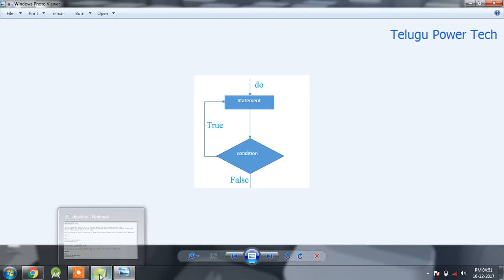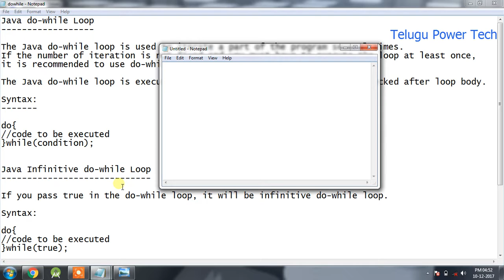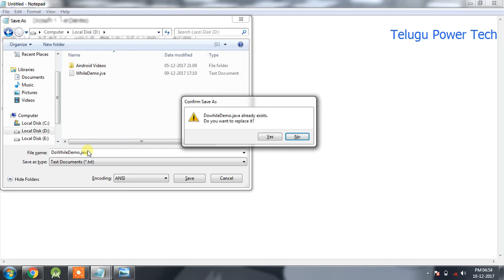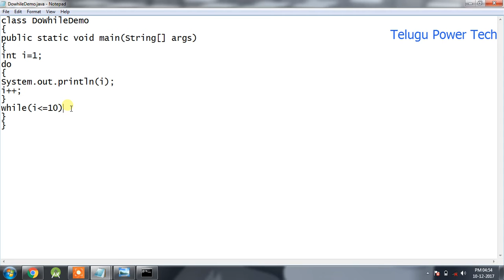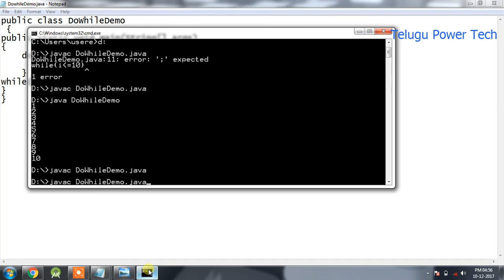Java do while Loop and Java Infinitive do while Loop Telugu